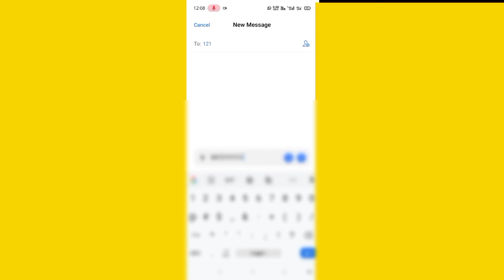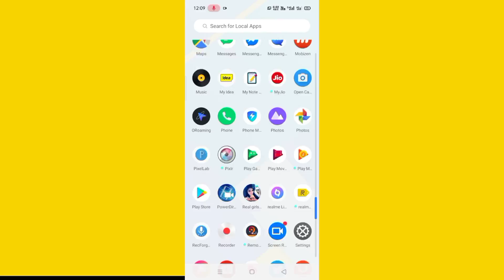internet Transfer Kaise kare || मोबाइल से MB Share कैसे करें 🔥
MB Transfer Kaise Kare | Internet Transfer Kaise Kare | Kisi Bhi Number Par Data Transfer Kare 🔥

MB Transfer Kaise Kare | Data Transfer Kaise Kare | Kisi Bhi Number Par Data Transfer Kaise Kare 🔥